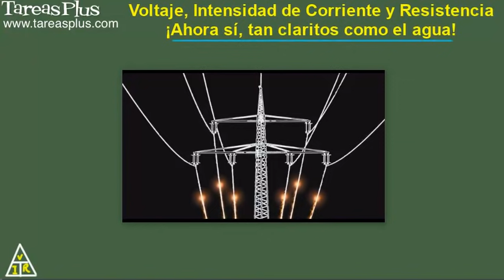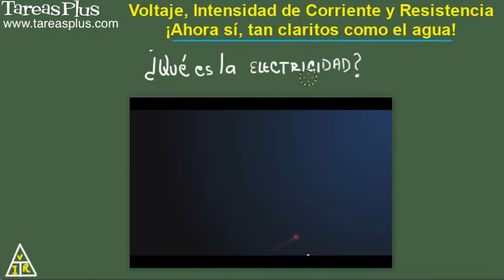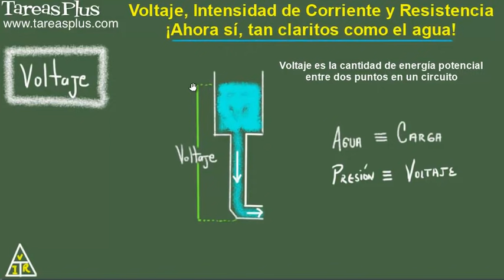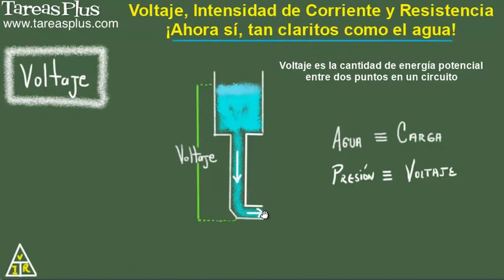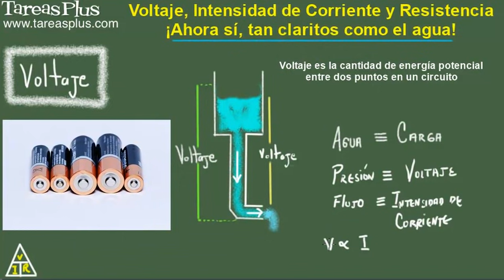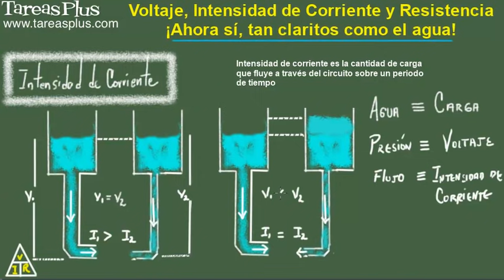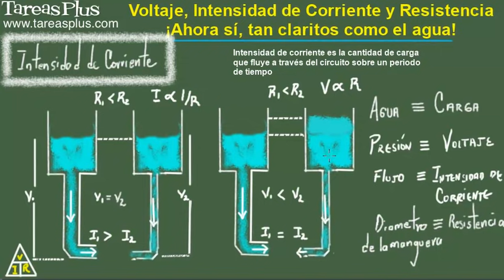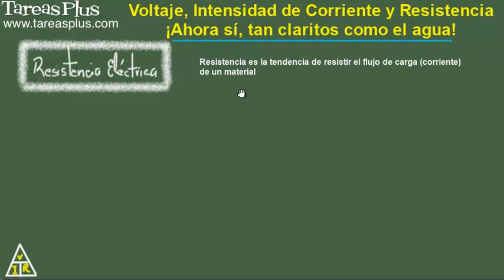Voltaje, Intensidad de Corriente y Resistencia ¡Ahora sí, tan claritos como el agua!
En video hablaré de los conceptos de voltaje, intensidad de corriente y resistencia y para esto me apoyaré tomando como ejemplo un tanque de agua y una manguera.

Una gran dificultad que se tiene en el estudio de la electricidad es imaginar como funciona, porque no siempre la vemos. ¿Cuando la vemos? Por ejemplo: un rayo. E incluso podemos escuchar su voz a través del trueno. Sentimos la electricidad, usamos la electricidad pero para muchos es un lío explicar como funciona de forma simple.

Este video seguro te ayudará en la conceptualización de voltaje, intensidad de corriente y resistencia.